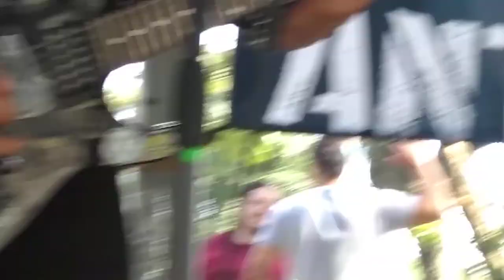ANGER BLAST - [en vivo, ESTRUENDO EN CIUDAD BACRIM - Cali] - parte 1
Presentación realizada el domingo 20 de junio (2021) en la ciudad de Cali.

UniResistencia.

ANGER BLAST
Banda de raw mincecore de la ciudad de Bogotá.

INTEGRANTES
Guitarra y Voz: Sergio.
Batería: Juliana.
Bajo: Sebastian.